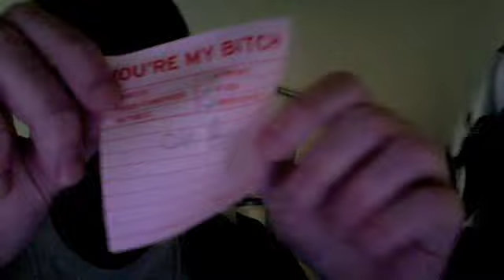we need help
a tribute to john cage that we've spent like 3 hours on. wow its art folks ...pure genious!